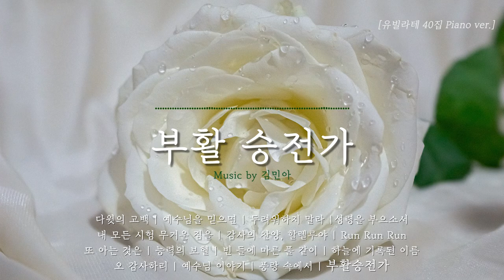[PLAYLIST] 피아노 선율의, 유빌라테 명품성가 40집 2 | Play, Pray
🎇 코로나로인해 녹음되지 못한 유빌라테 명품성가 40집을 피아노 연주로 감상하실 수 있는 플레이리스트 입니다.
🎇 앞으로도 Piano ver.의 다른 음원들도 업로드될 예정이니 많은 관심 부탁드립니다!

[00:00] 다윗의 고백 Music by 김민아

[03:20] 예수님을 믿으면 Music by 최정연

[06:42] 두려워하지 말라 Music by 민유리

[10:33] 성령을 부으소서 Music by 김의헌

[14:25] 내 모든 시험 무거운 죄를 Music by 최기욱

[18:38] 감사의 찬양, 할렐루야 Music by 최정연

[21:38] Run, Run, Run Music by 박혜진

[24:01] 또 아는 것은 Music by 김민아

[27:33] 능력의 보혈 Music by 박혜진

[32:11] 빈들에 마른 풀같이 Music by 조성옥

[36:15] 하늘에 기록된 이름 Music by 김수진

[40:10] 오 감사하리 Music by 조성옥

[43:00] 예수님 이야기 Music by 박혜진

[46:19] 풍랑 속에서 Music by 최정연

[50:22] 부활승전가 Music by 김민아